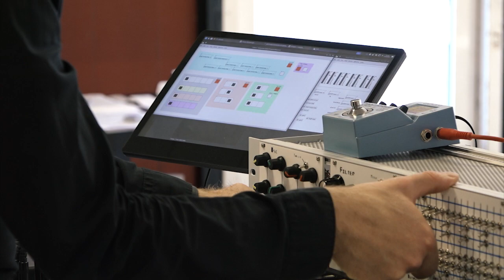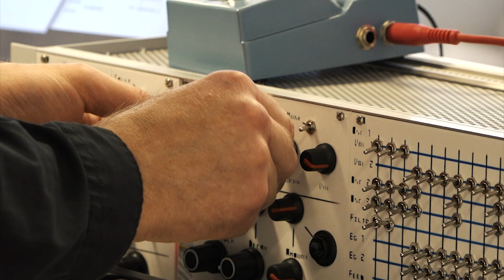XM3 - TMS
TMS began their collaboration in 2015 and the format of the TMS project is improvisational performances built out of Steiner and Madsen’s sonic interactions, where noise-scapes and complex structures emerges from intense layering of various sonic in- and outputs. The choice of elements for each performance is important, where each plays an important role in the sound as well as in the visual character of the performance. The inputs are analogue as well as digital; modulated, transformed and distorted.

The piece which TMS will play in the framework of this sound night continues Madsen’s use of piezo-electrics with modular systems, and it premiers Steiner’s self-built system.